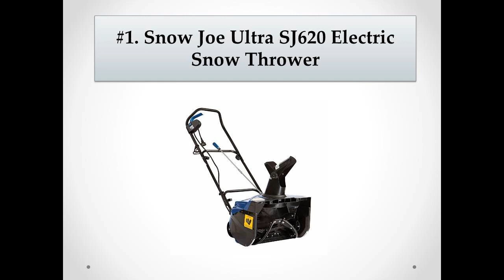Top 10 Best Electric Snow Shovel with Wheels